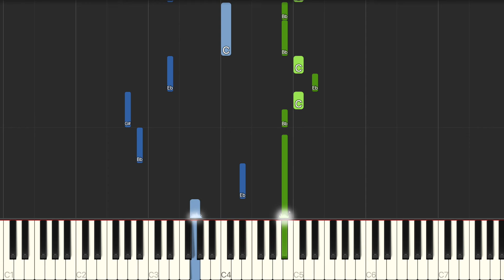周杰倫 費玉清 千里之外 Far Away 鋼琴教學 Synthesia 琴譜